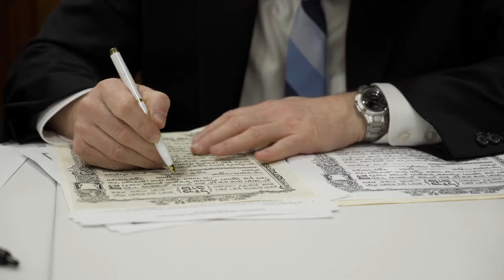Tamar and izzy's Wedding Highlight